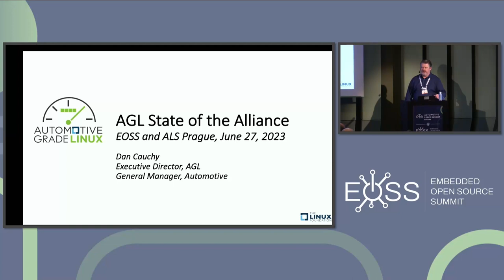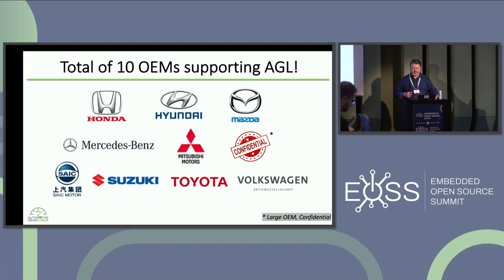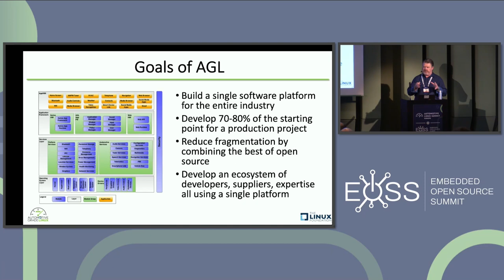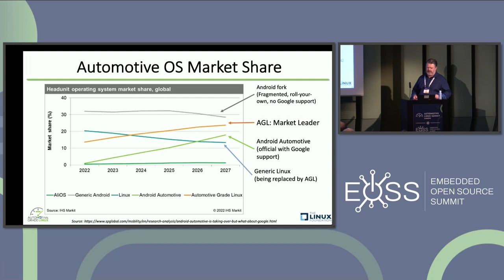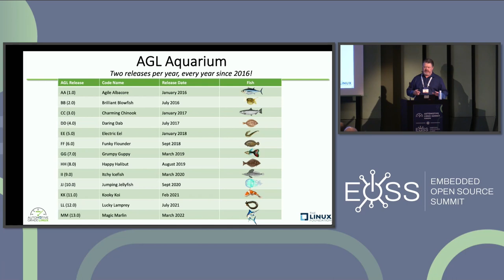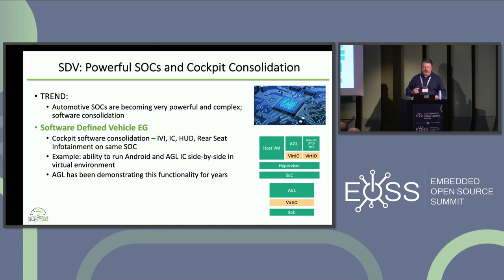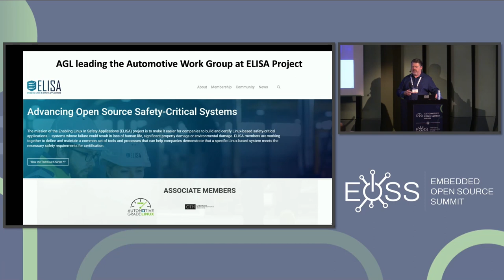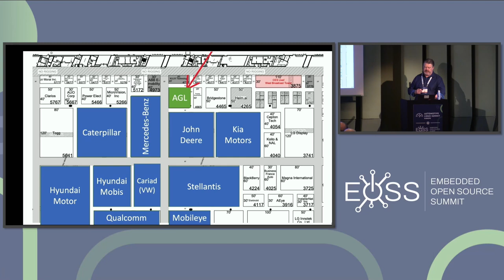Keynote Session: AGL State of the Alliance - Dan Cauchy, AGL Executive Director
Keynote Session: AGL State of the Alliance - Dan Cauchy, AGL Executive Director, The Linux Foundation